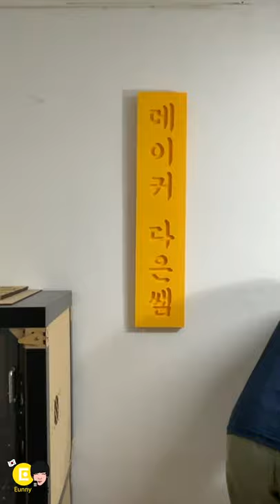Cr-30 3D 프린터로 다은쌤 이야기 출력중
2021년 9월 30일 새 작업실 한달이 지났습니다. 시간은 엄청 빠른데... 출력은 왜 이렇게 느리지??
Cr-30 3D 프린터의 특징을 살려 정말 긴~ 현판을 뽑아봅니다.
그냥 출력 영상만 올리면 심심하니까 이야기를 좀 담아봤습니다. :)